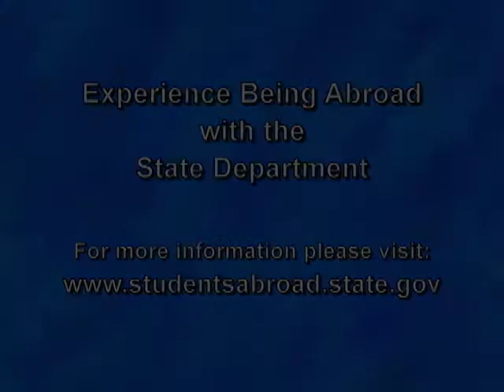Student Question on Work Opportunities at State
U.S. Department of State Bureau of Consular Affairs Western Hemisphere Division Chief Ted Coley and Bureau of Educational and Cultural Affairs Deputy Assistant Secretary for Academic Programs Alina Romanowski discuss consular issues and student exchanges during a town meeting in Washington, DC November 13, 2009.